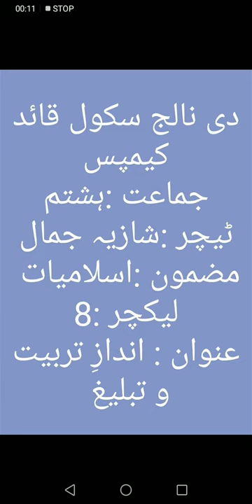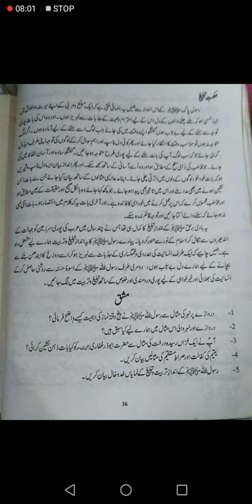Lecture no.8_Islamiat_Class 8th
Document from Ayema Mohsin